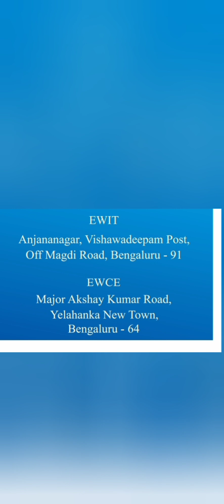East West college Bangalore|East point college|East West college of engineering|EWIT Bangalore|Ewce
East West College of Engineering is a private engineering college located in Bangalore, Karnataka, India.

East West College of Engineering offers undergraduate (B.E.), postgraduate (M.Tech), and doctoral (Ph.D.) programs in various branches of engineering. The college focuses on providing quality education, fostering research and innovation, and developing technical and analytical skills among its students.

The campus of East West College of Engineering is spread over a vast area and features modern infrastructure and facilities. It includes well-equipped classrooms, laboratories, a library with a wide range of books and digital resources, computer centers, sports facilities, hostels, and a cafeteria.

The college has a qualified and experienced faculty team comprising professors, researchers, and industry experts who are dedicated to imparting knowledge and guiding students. They employ effective teaching methods, including practical demonstrations, case studies, and interactive sessions, to facilitate better understanding of concepts and their real-world applications.

East West College of Engineering emphasizes industry-academia collaborations and encourages students to participate in internships, industrial training programs, and industry-sponsored projects. These collaborations provide students with exposure to the latest industry trends and help bridge the gap between theoretical learning and practical implementation.

The college also promotes research and innovation through its dedicated research centers and encourages students and faculty members to engage in research activities. It facilitates participation in conferences, seminars, and workshops to promote knowledge exchange and dissemination.

The placement cell at East West College of Engineering works actively to connect students with potential employers and facilitate job placements. It organizes campus recruitment drives, training programs, and career guidance sessions to enhance the employability skills of students and prepare them for successful careers in the industry.

In summary, East West College of Engineering is a reputed institution known for its commitment to providing quality education and promoting research and innovation. With its industry collaborations, experienced faculty, and modern infrastructure, the college strives to groom engineering professionals who are equipped with the necessary skills and knowledge to excel in their chosen fields.

comedk colleges